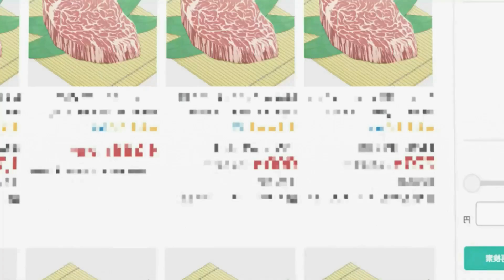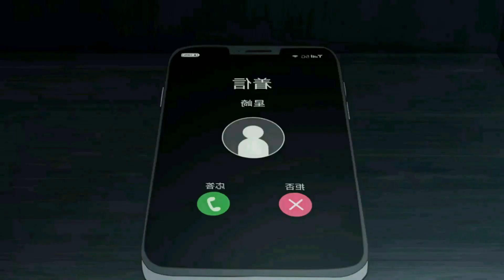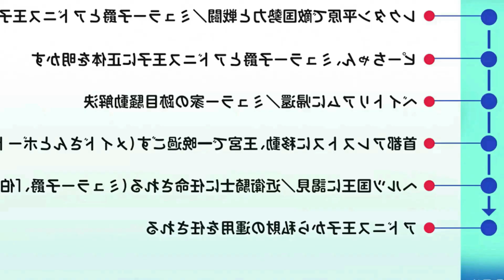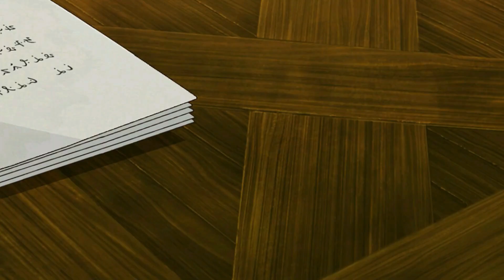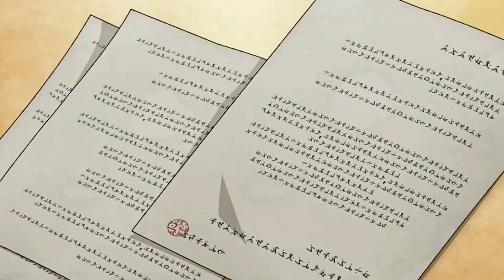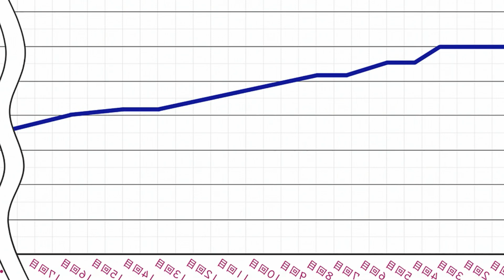(Full) Salaryman Tames A SS-Rank Demon Bird And Becomes Overpowered | Anime Recap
Salaryman Tames A SS-Rank Demon Bird And Becomes Overpowered | Anime Recap

00:00 Part 1
09:51 Part 2
21:22 Part 3
32:49 Part 4
43:37 Part 5
55:08 Part 6
1:06:02 Part 7
1:18:21 Part 8
1:30:38 Part 9
1:41:21 Part 10
1:55:07 Part 11
2:06:29 Part 12
2:17:45 Outro